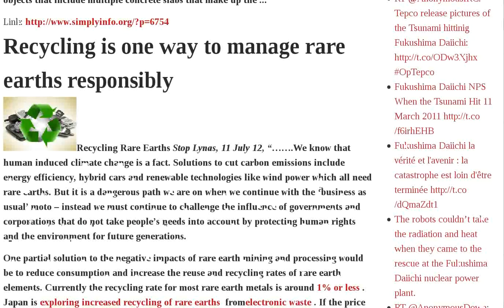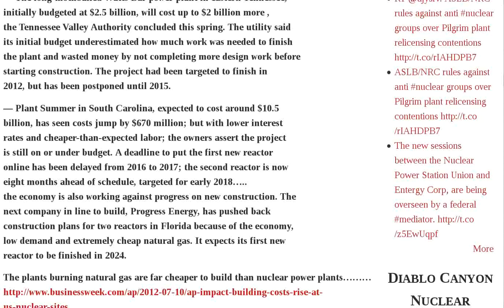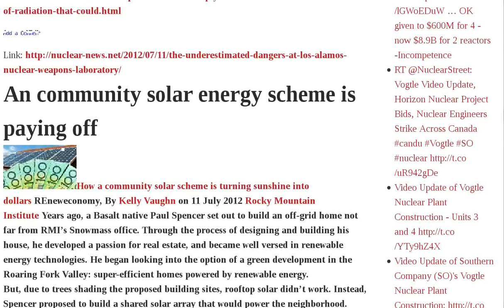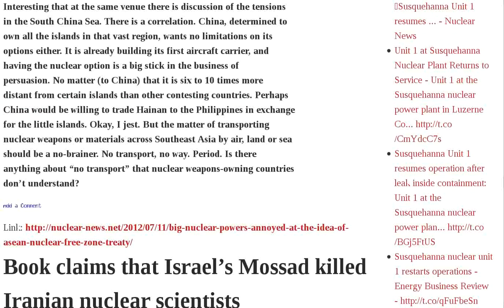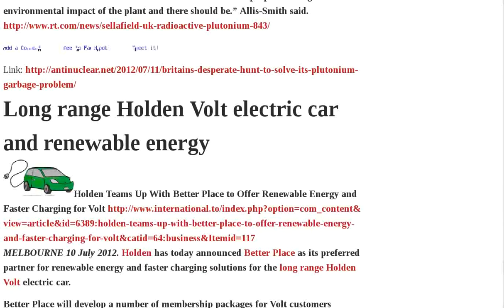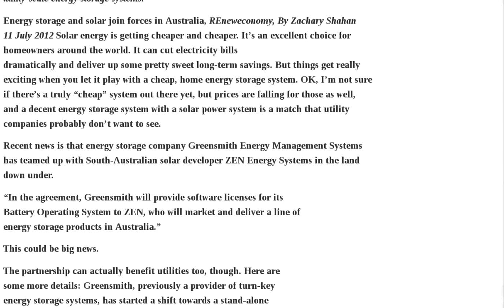Recycling Rare Earths Weapons Its Cesium-137 Risks One Uranium Issue Australia Rally Waste Britain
3 workers suffer cardiac arrest at Japan waste incineration plant — 49 microSv hr found in scrap last month — Doctor associates with Cesium-137 exposure | Just In Study: Cesium-137 immediately damages the heart muscle — Not slow-acting | Fukushima Daiichi Unit 4, Unaddressed Risks | Recycling is one way to manage rare earths responsibly | Environmental and financial benefits of recycling rare earths | Britain looks at dubious technical "fixes" for its radioactive pile at Sellafield | New nuclear power plants - Georgia, Tennessee, South Carolina - just gobbling up money! | The underestimated dangers at Los Alamos nuclear weapons laboratory | An community solar energy scheme is paying off | Secrecy surrounding laser uranium enrichment technology, with its risks of nuclear weapons spread | Never mind Iran; NO COUNTRY can be trusted with nuclear weapons | Big nuclear powers annoyed at the idea of ASEAN nuclear free zone treaty | Book claims that Israel's Mossad killed Iranian nuclear scientists | Australia cannot ignore the problems of rare earths, and should develop recycling, as one answer | The anti uranium rally at Olympic Dam - an issue for all Australians, not just a fringe issue | The recycling of rare earths | Maritime Union of Australia to rally against proposed nuclear waste dump at Muckaty | Britain's desperate hunt to solve its plutonium garbage problem | Long range Holden Volt electric car and renewable energy | Solar power with energy storage will benefit Australian households, AND utility Audio